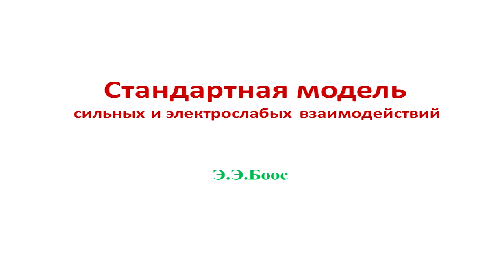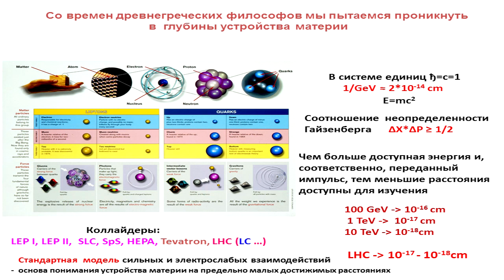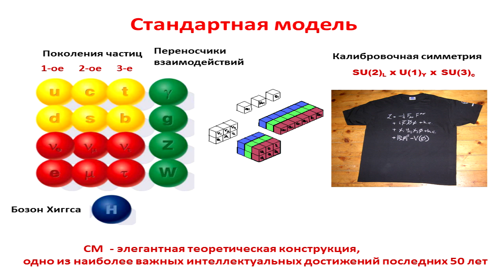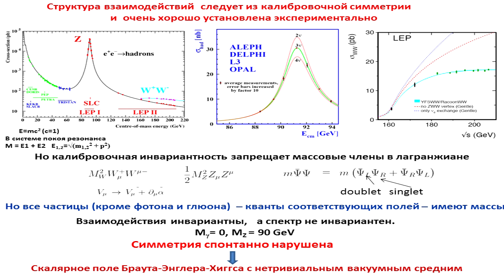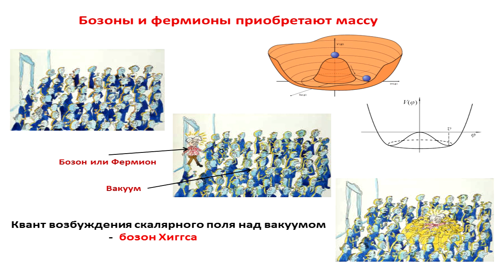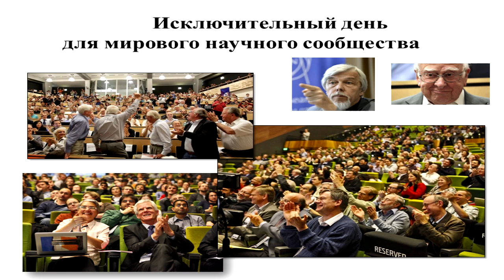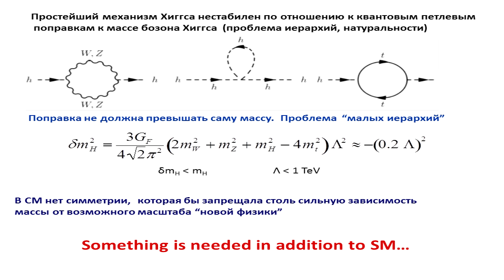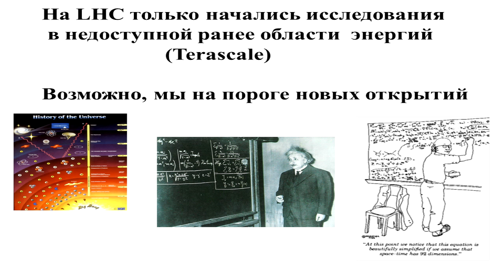Эдуард Боос - Взаимодействия стандартной модели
Боос Эдуард Эрнстович - доктор физико-математических наук, профессор физического факультета МГУ, заведующий отделом экспериментальной физики высоких энергий НИИЯФ МГУ. Группа в Вконтакте